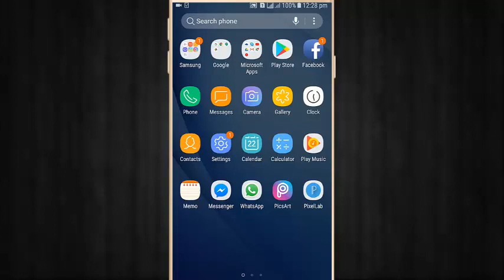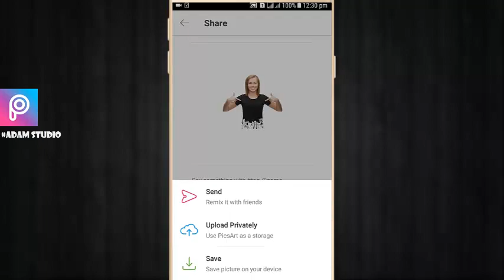Splatter Effect Picsart│Picsart Editing │Adam Studio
I Hope This VIdeo is Helpful for u.